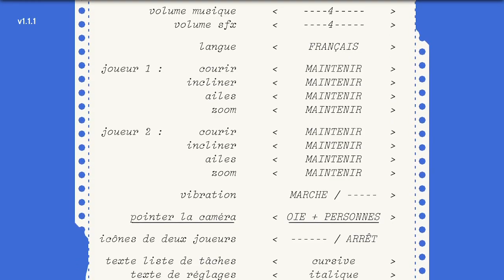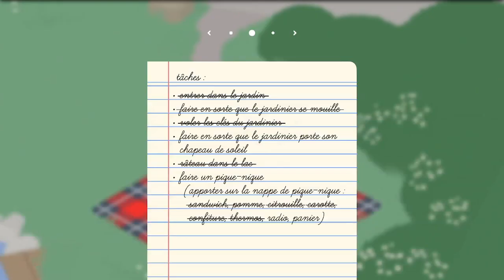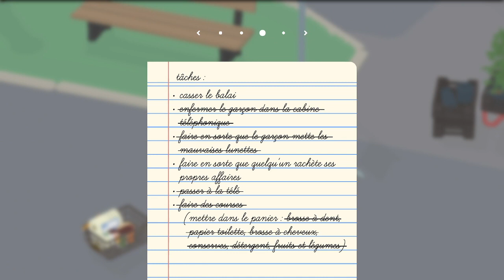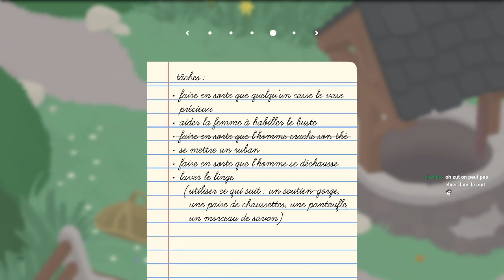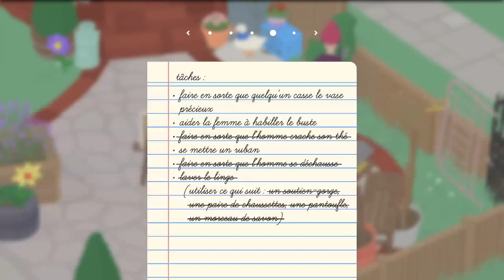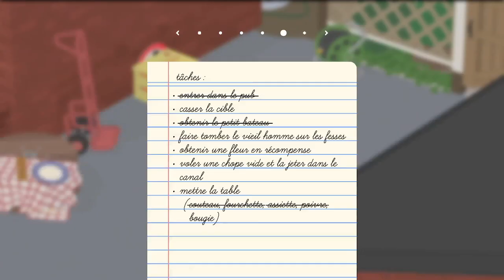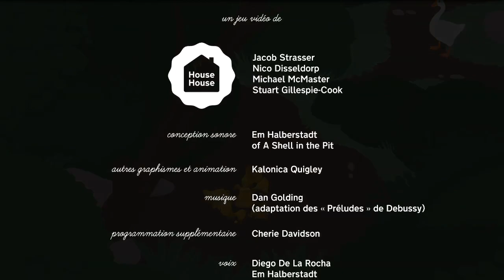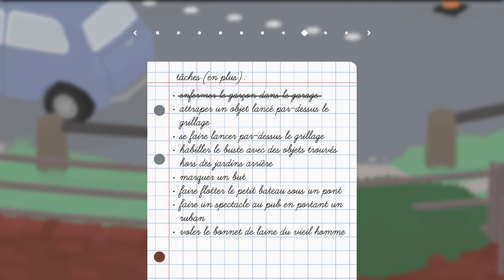[Untitled Goose Game] L'Oie la plus relou